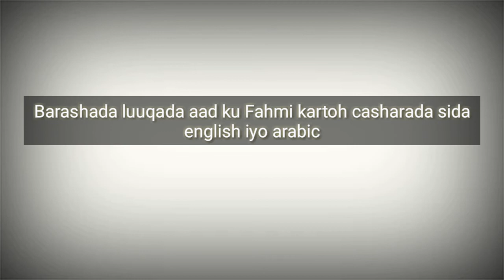KU BARO QURAANKA ADIGOO GURIGAAGA JOOGA|HAB ONLINE AH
Machadka al xikma quraan online Fadlan nagala soo xidhiidh 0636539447 whats appka